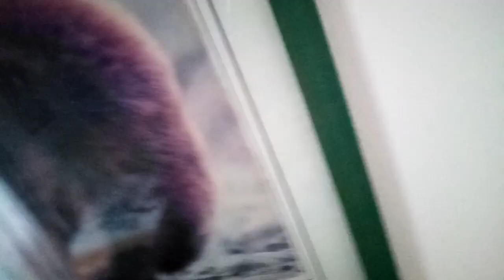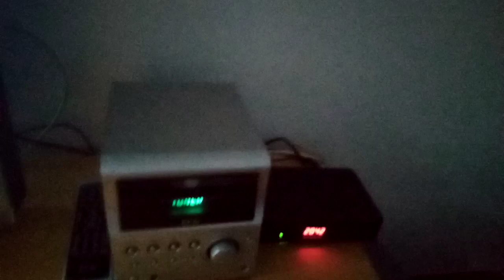room tour apartmán ve chvaleči